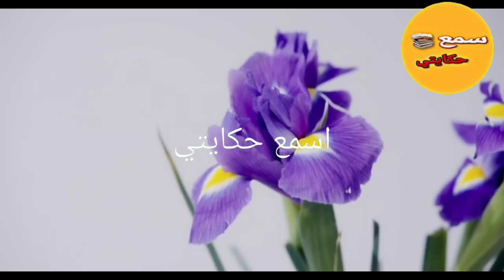واش نشهد زور مع صاحبي ونشد مبلغ كبير⁉️🤔ولا نشهد الحق ونقذ واحد برئ🤯❗️انا فحيرة كبيرة